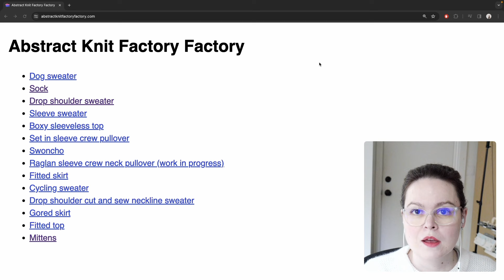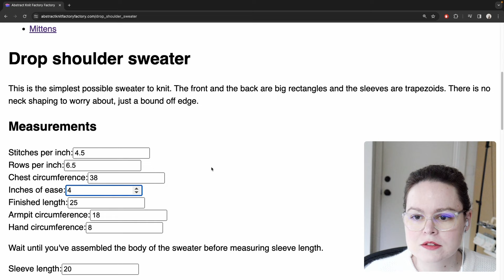How to knit your first sweater on the lk-150 | Free pattern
This is the easiest sweater you can make on a knitting machine. I made this drop shoulder boat neck sweater with two colors of Hobii Winterglow wool acrylic blend yarn.

The Lk-150 is a great knitting machine for beginners: it's still being manufactured so it's easy to find parts and tools, it works with category 2 and category 3 yarns, and it's easy to learn on.

The machine in this this video

Wool wash